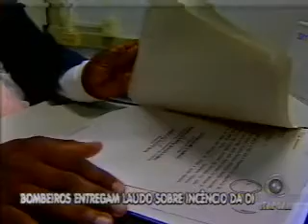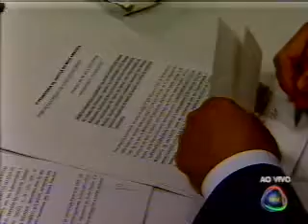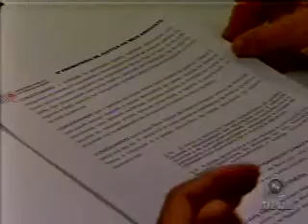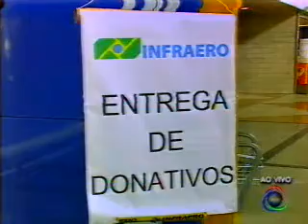Bahia Record- Bloco 3 - 20- 01.asf